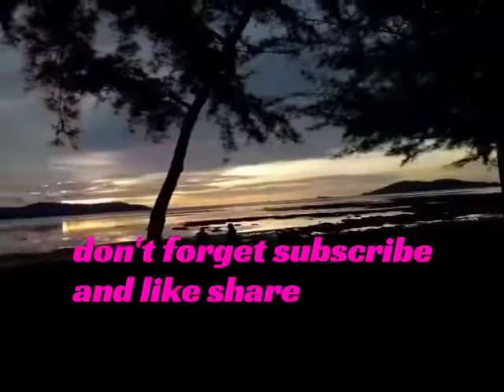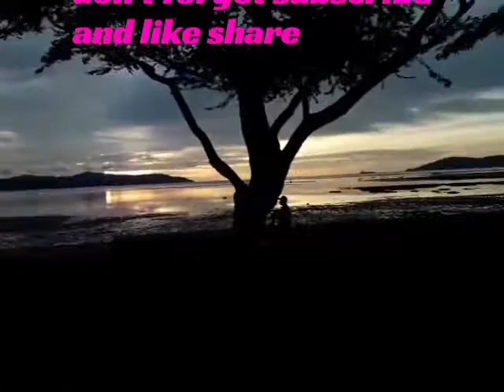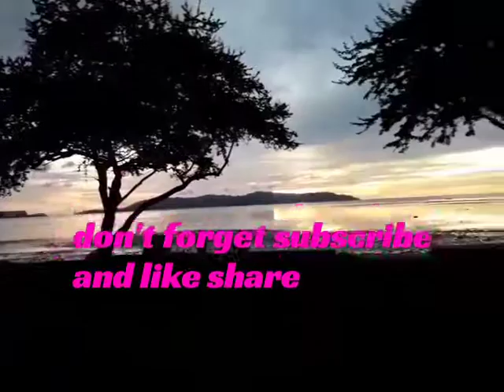TANJUNG LIPAT SABAH TELAH MENAMBAT HATI SAYA DENGAN PEMANDANGANNYA YANG INDAH - SABAH Borneo🇲🇾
jgn lepaskan peluang anda ke Sabah untuk melihat keindahan Alam yang berbeza dengan di tempat tinggal anda.
jom kita ramai² hapy²🤗❤️